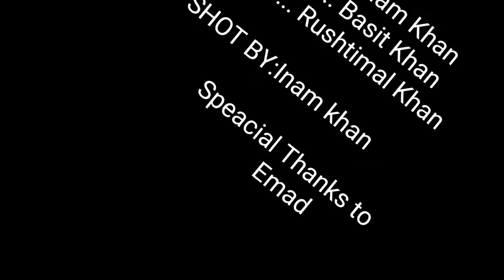Never listen to others|Inam khan films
Short story why u should not trust everybody